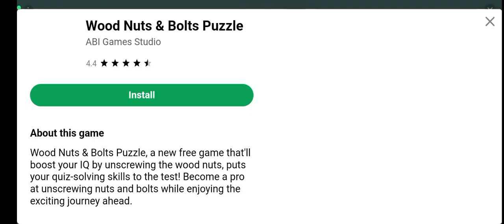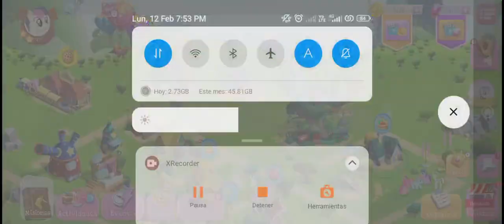(DEJA TU CÓDIGO DE AMISTAD PARA QUE TE AGREGUEN) Twilight a 5 Estrellas!!! | My Little Pony Magia #4